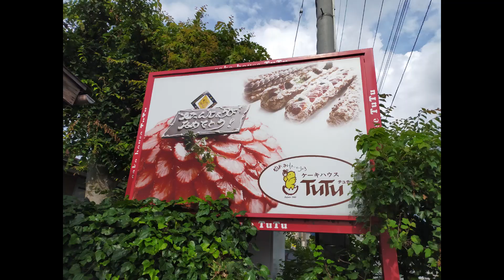RUDY202306黒猫ルディの日常★誕生日ケーキ、ケーキハウスチュチュで購入（王様のラーメン）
■今回の「黒猫ルディの日常」は「誕生日ケーキ、ケーキハウスチュチュで購入（王様のラーメン）編」です。
■黒猫ルディがケーキに興味あるのでしょうか？ケーキは私が自分の誕生日用としてケーキハウスチュチュさんから購入したラーメン風のケーキです。自分で購入して、家族と一緒に食べました＾＾美味しかったです。

■ようこそ！「黒猫ルディ★チャンネル」へ！
「黒猫ルディの日常」と「その家族（人間）の趣味など」をUPしていきます。
■NHK 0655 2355 Eテレ等の「おれねこ」「わたしねこ」「眠れねこねこ」「ねこあるあるある」「夏だ！チーム・カブトムシの歌」等を参考に「黒猫ルディ」で替え歌版など制作しています。